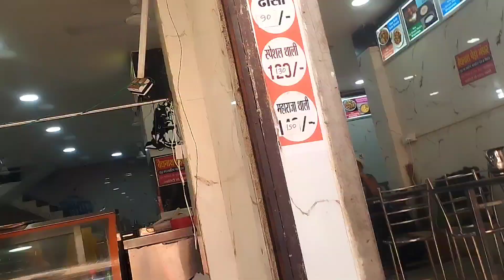Baba Baidyanath Dham Yatra|बाबा बैद्यनाथ मन्दिर|Deoghar Jharkhand|arbisony vlogs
love marriage couple hot vlog
love marriage couple hot vlogs
love marriage couple hot Blog
Indian couple hot vlog channel
Bathing
Bathing vlog
Bathing vlogging
Daily bathing indian vlog
couple hot vlog
couple vlog prank
Hindi vlogger hot
Hindi vlogger Jaya
Hot couple vlog
hot hindi vlog
hot vlog couple
daily vlog aesthetic
daily vlog bathing
daily blogs channel
daily vlog indian
daily vlog my life style
daily vloggers
daily vloggers channel
daily vlog india
daily vlogging
daily vlogs
family vlogger
daily vlogging channel
daily vlogs
funny couple
hindi vlogs
hindi vlog channel
hindi vlog couple
hindi vlog video
hindi vlogger
hindi blogger
hindi blogger channel hot
hindi vlogger jaya
hindi vlogs
hindu vlogsnew
hot vlog
jharkhand vlog
jamshedpur vlogs
Jamshedpur food
love story
love status
mithunkajal vlog
vijay riya couple vlogs
ashish nandani vlog
vijayriya blog
love marriage couple vlog
village vlogs village vlog life style
village wala vlog channel
village food
village life style
my first video viral tags
my firstvlog aditya vlogs
indian vlog
flying  beast
2023vlogs
how to shoot viral vlogs
daily vlogs
pahari wala vlogs
today first vlog
fun wala vlogs
deshi vlog
family vlog
my first blogs vlog
my first vlog3rd lehar
my first vlog 2nd lehar
couple vlog
Hindi vlog
Jharkhand vlog
Jamshedpur vlog
Village vlog
indian vlog
new hot vlogger
pahari wala vlogs
today first vlog
fun wala vlogs
Shower routine
family vlog
couple vlog
couple vlogger
couple vlog prank
cute couple
daiy vlogs
daily vlog aesthetic
daily vlog bathing
daily blogs channel
daily vlog indian
daily vloggers
daily vloggers channel
daily vlog india
daily vlogging
daily vlogs
family vlogger
daily vlogging channel
daily vlogs
funny couple
hindi vlogs
hindi vlog channel
hindi vlog couple
hindi vlog video
hindi vlogger
hindi blogger
hindi vlogger jaya
hindi vlogs
hindu vlogs new
hot vlog
jharkhand vlog
jamshedpur vlogs
love story
love status
mithunkajal vlog
ashish nandani vlog
vijayriya blog
village food
village life style
My first vlog Aditya vlogs
indian vlog
flying  beast
2023vlogs
daily vlogs
pahari wala vlogs
today first vlog
fun wala vlogs
deshi vlog
family vlog
couple vlog
vlog
youtubers